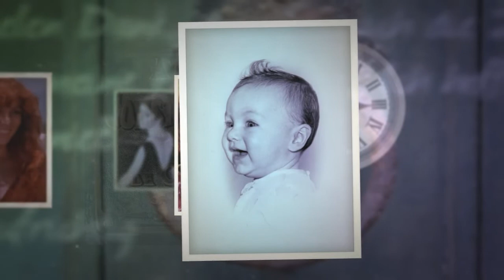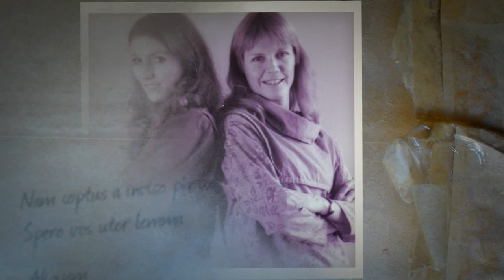Arnelle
A slideshow of photos of Arnelle my best friend whom I miss forever and always. May she rest in peace. Hope to add to this overtime.